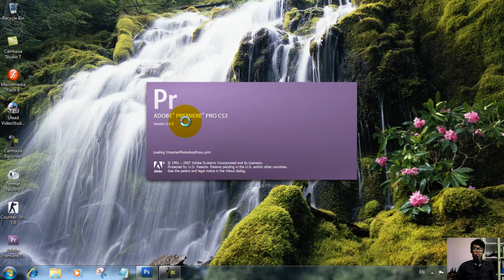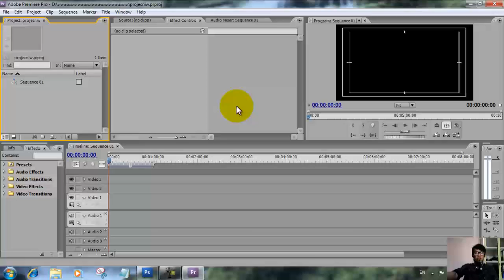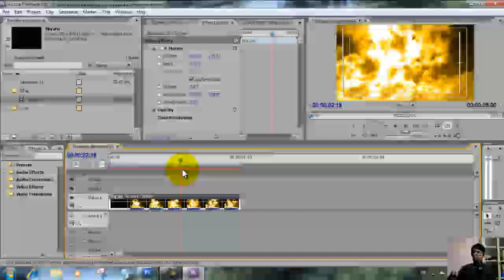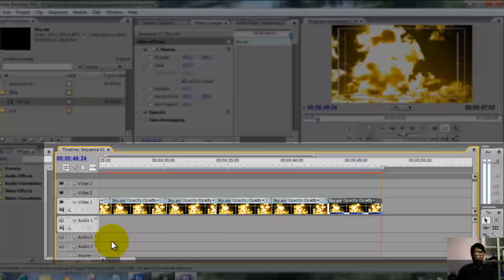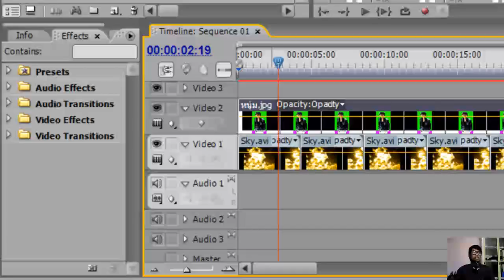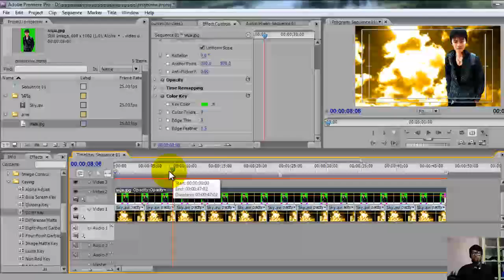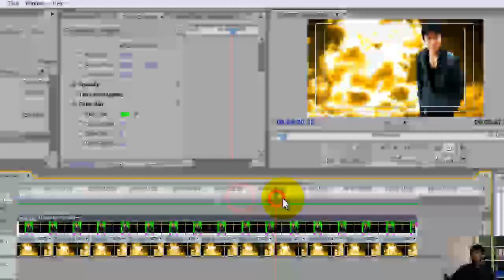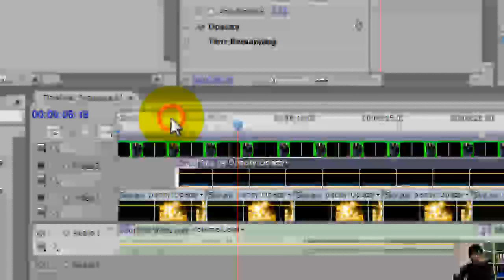สอนตัดต่อ Tutorial Adobe Premiere Pro CS3 เทคนิคการใช้ color key.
เทคนิคการใช้ color key. ในโปรแกรมAdobe Premierepro cs3 vertion 3.0.0
ส่งงานอาจารย์